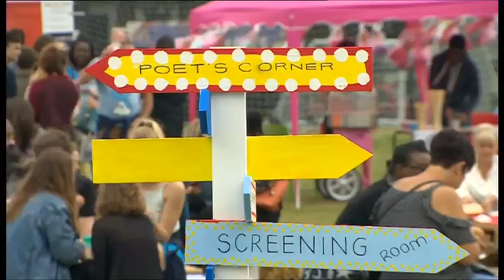BRIT School turns 25 - BBC News at Ten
It's the school known for launching the careers of some of our biggest names in music and film - Adele, Amy Winehouse, Leona Lewis and the new Spider-man actor Tom Holland. Inspired by the 1980s film Fame, the BRIT School in south London is celebrating 25 years since it first opened its doors. Our correspondent Colleen Harris has this report.